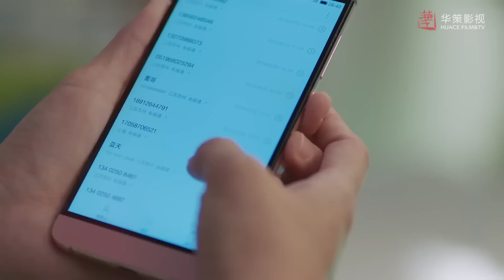مسلسل"أكاذيب الفتيات The Girls' Lies"مترجم حلقة50والأخيرة (علاقة رئيس بموظفة،رومانسية في مكان العمل)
- قصة المسلسل✨
قصة عن كذبة تلاحق صديقتين مقربتين في مكان العمل💔
حيث يواجهان ماضيهما ويفتحان الأبواب أمام حب جديد.

 (شو فاي) و(لين فاي) صديقتان أقرب إلى الأخوات.. في فترة الجامعة، كان الطالب الأكبر منهما، (تشي ران)، معجبًا بـ (لين فاي)، لكنها لم تكن تبادله نفس المشاعر. حرصًا على عدم كسر قلب (تشي ران)، قامت صديقتها المقربة (شو فاي)، التي كانت تحمل مشاعراً سرية له، بتبادل الرسائل معه باستخدام اسم صديقتها (لين فاي).

بعد التخرج، تجد (شو فاي) و(لين فاي) وظيفة في نفس شبكة التسوق التلفزيونية. تبدأ (شو فاي) بداية سيئة مع المدير (لان تيان) الذي اعتقدت خطأً أنه منحرف.
هناك تكتشف أيضًا أن (تشي ران) هو مُديرهم مما يضعها في موقف حرج ومُربك لمشاهدة (تشي ران) وهو يعطي كل اهتمامه واعجابه لـ صديقتها (لين فاي).
تقرر (شو فاي) نسيان الماضي والتخلي عن مشاعرها تجاهه والتركيز فقط على العمل خاصة عندما  تبدأ مشاعرها تنموا تدريجيًا تجاه صديقها في العمل (لان تيان)💗

لكن ماذا سوف يقع عندما تنكشف الأسرار و الأكاذيب وتعرف صديقتها ومديرها الحقيقة..؟ هذا ماسوف تشاهدونه في مسلسلكم الرومانسي الشيق  الجديد أكاذيب الفتيات The Girls' Lies

اسم المسلسل بالإنجليزي: The Girls' Lies / The Lover's Lie
اسم المسلسل بالعربي: أكاذيب الفتيات
اسم المسلسل بالصينية: 恋人的谎言
النوع: دراما، رومانسي، كوميدي
عدد الحلقات: 50 حلقة